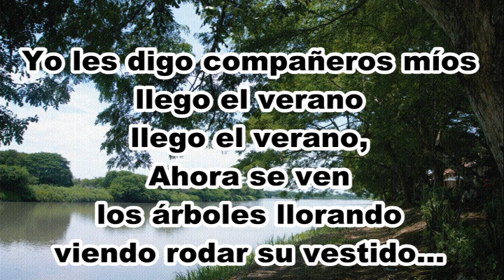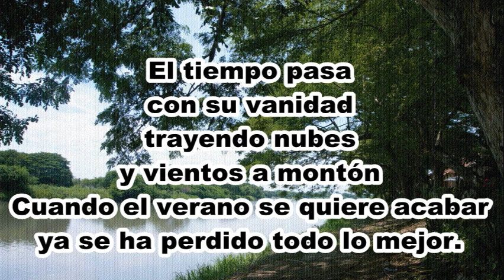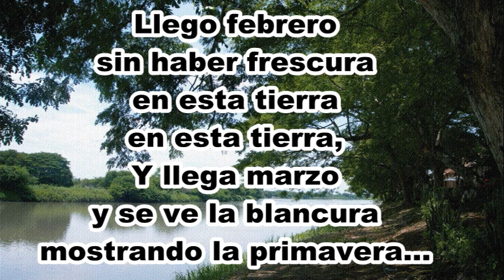El verano - Alejo Durán - Letra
Yo les digo compañeros míos
llego el verano
llego el verano,
Ahora se ven
los árboles llorando
viendo rodar su vestido...

Lo que han tenido
con grande placer
lo que el invierno
con gusto les da
A una a una se deben caer
y por el suelo le toca rodar...

Voá a buscarme
un árbol corpulento
y veranero y veranero,
Para cuando llegue
el mes de enero
tener mi negocio hecho...

El tiempo pasa
con su vanidad
trayendo nubes
y vientos a montón
Cuando el verano
se quiere acabar
ya se ha perdido
todo lo mejor.

Llego febrero
sin haber frescura
en esta tierra
en esta tierra,
Y llega marzo
y se ve la blancura
mostrando la primavera...

Y me acarician
los rayos del sol
uno por uno
se acercan a mí,
A iluminarme
con su resplandor
mientras que llega
el momento feliz...

Todos los pueblos
del río Magdalena
están deseando
viven deseando,
Que se repita
ese fuerte verano
a ver si así
no se aniegan,

Esto no debe
suceder así
porque entonces
no se puede sembrar,
Este verano
vuelve  a repetir
quien sabe adonde
iremos a parar.